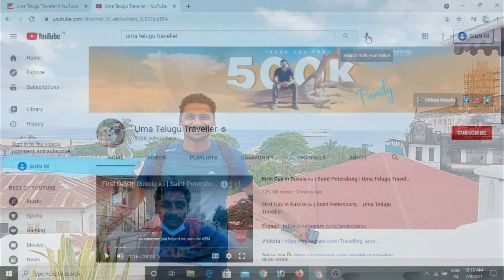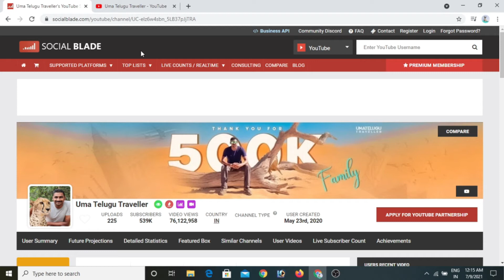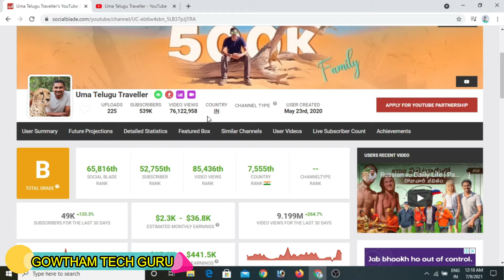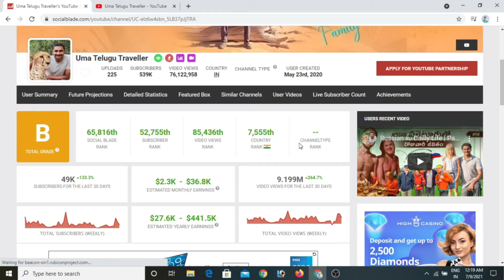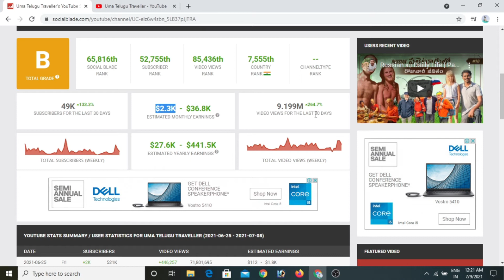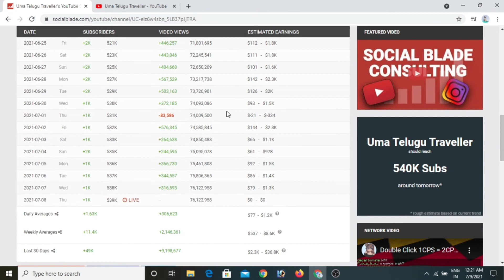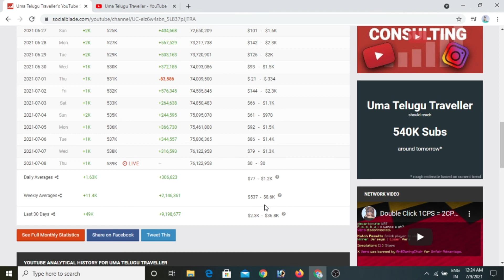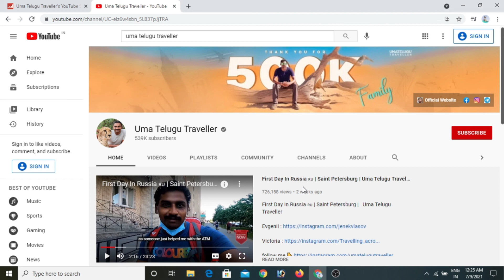Uma Telugu Traveller Youtube Channel Monthly Income Report | Top Telugu Traveller Uma Prasad Revenue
Uma Telugu Traveller is Top Telugu Travel Vlogger. He Travelled lot countries in world. Uma Prasad Started Travel Videos from Africa Country. UmaTeluguTraveller Youtube channel is top in telugu travel community. Uma Telugu Traveller Monthly income is almost one lack , the tottle amount getting from youtube channel. Uma Telugu Traveller Salary also mention in this video.
Uma Telugu Traveller Youtube income and he travelled lot countries explore the cities like Africa and Russia and India. Travel Volgs and Telugu Travel Vlogs video are

What is OTT Platform | Best OTT Platforms in India | Full Form of OTT Services | Netflix, Zee5, Sony

Top 5 Best OTT Platforms in India | Popular OTT Apps | Netflix, Prime Video, Hotstar, ZEE5, SONY LIV